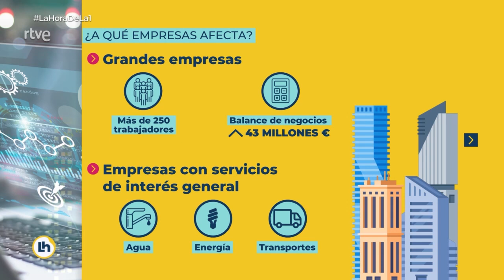Rubén Sánchez: "La ley de servicios de atención al cliente elaborada por Consumo apenas aporta nada"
El secretario general de FACUA-Consumidores en Acción, Rubén Sánchez, ha intervenido este miércoles 1 de diciembre en el programa La Hora de la 1, de TVE, para valorar el proyecto de ley de servicios de atención al cliente que ha aprobado el Gobierno.